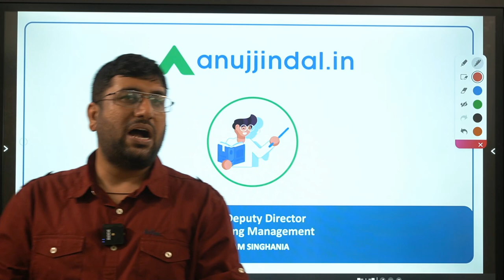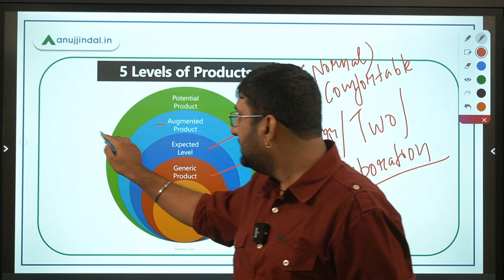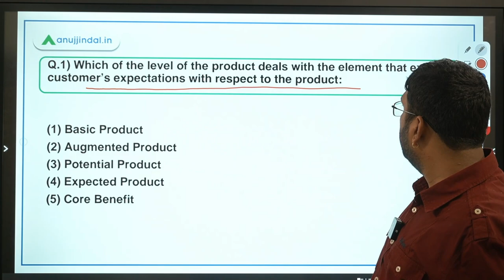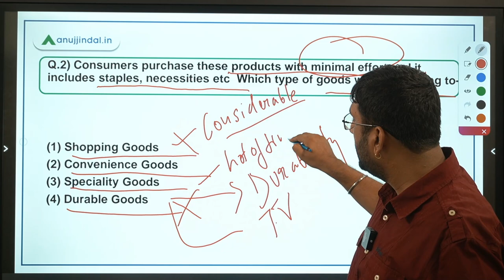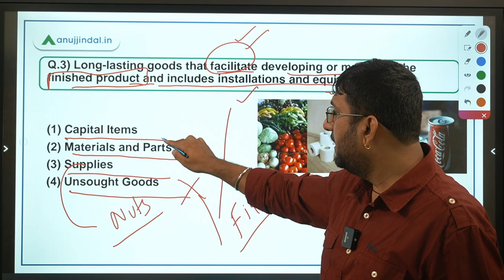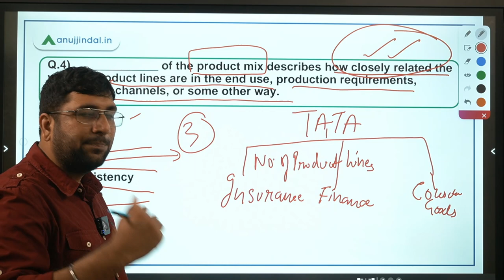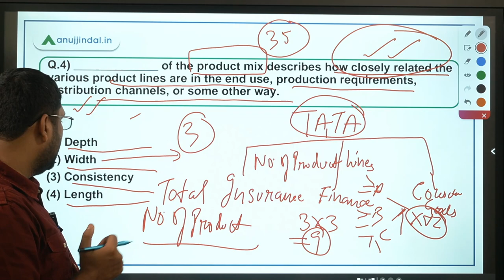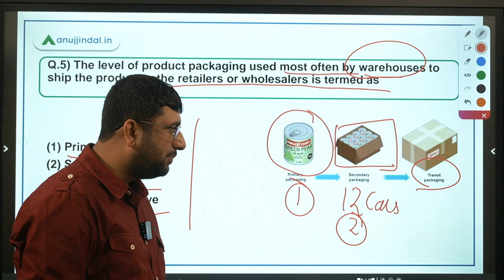ESIC Deputy Director | Marketing | 4 P's of Marketing: Product - by Shubham Sir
Hello Students,

In this session, we shall be discussing some of the important questions from the topic of Product which is an important topic from the 4p's of marketing. In this session, I shall not just be discussing the questions but also the concepts. Do join me at 2pm sharp.